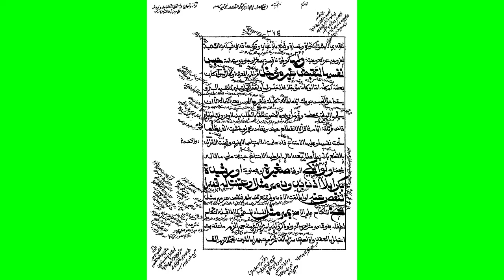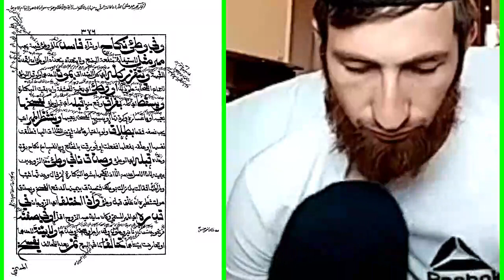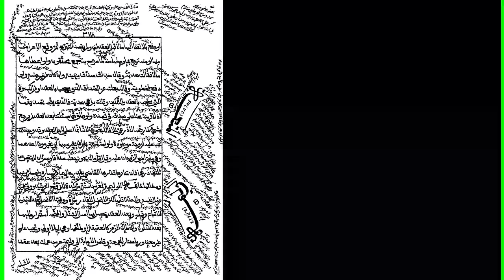أحكام صداق النكاح درس الشّيخ الدّكتور عبد الحكيم السّعدي من كتاب فتح المعين للإمام المخدوم المليباري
أحكام صداق النكاح
 لحلقات الدّرس من البداية راجع الرّابط التّالي.